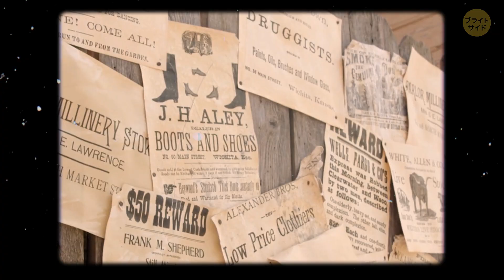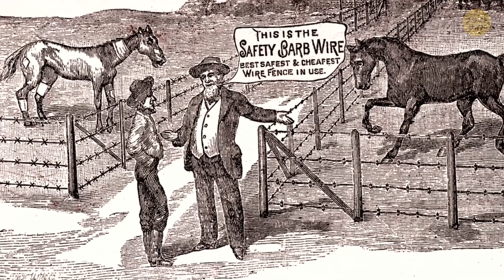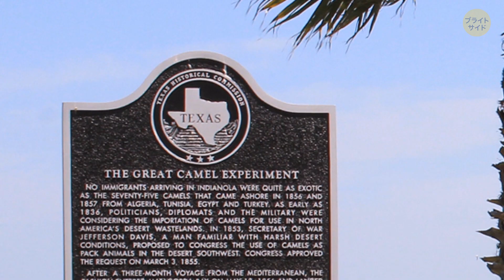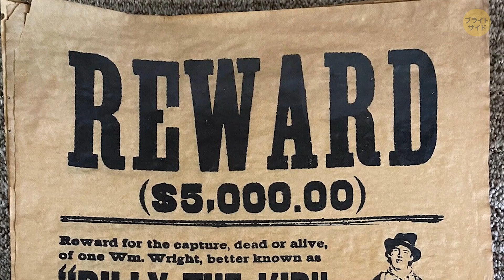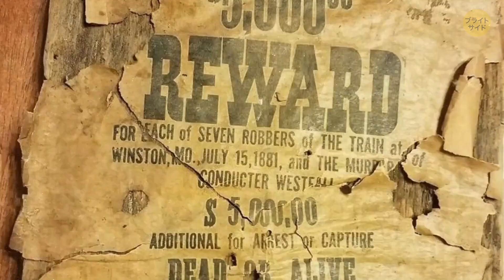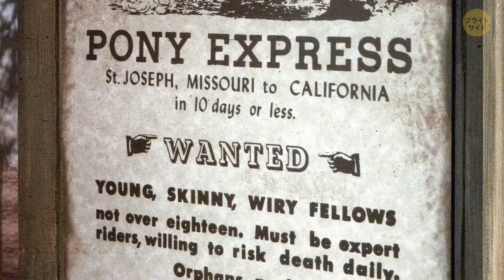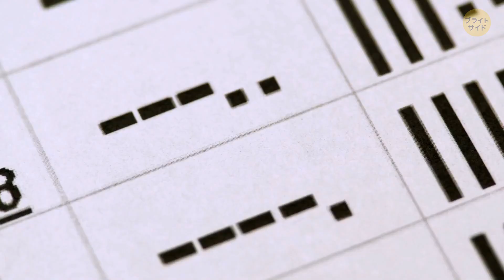アメリカからカウボーイがいなくなったのはたった１つの発明のせいだった